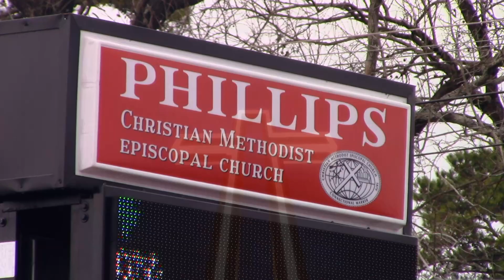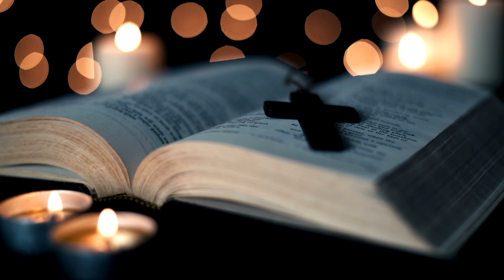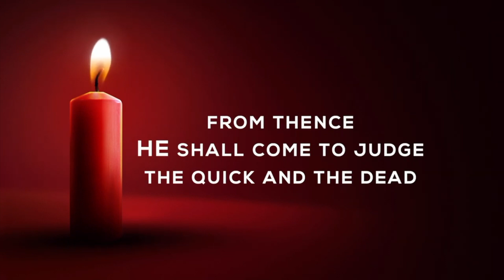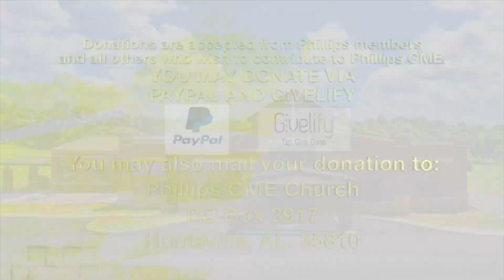Services Of Phillips CME Church, Huntsville, AL - February 20, 2022 - Rev. Dr Gregory Scott, Pastor